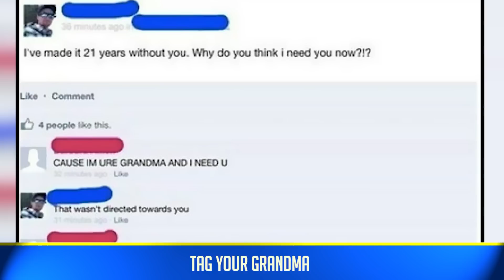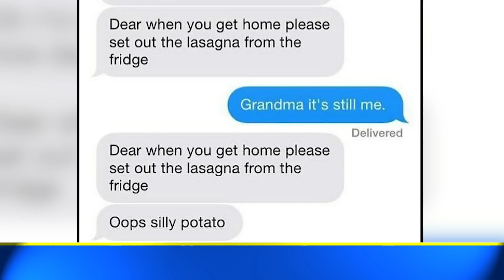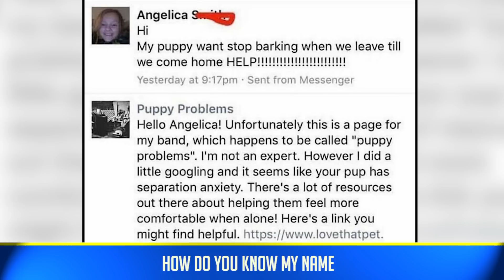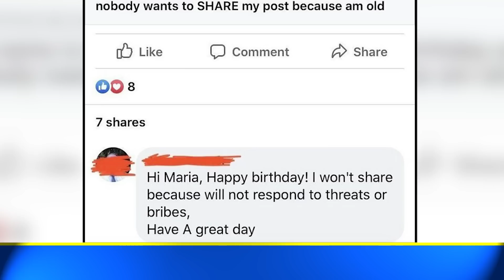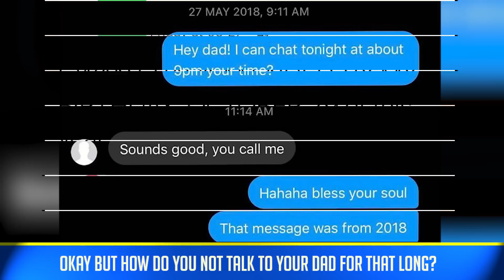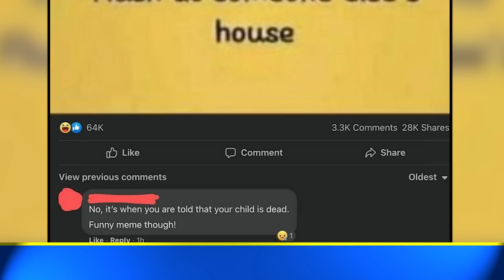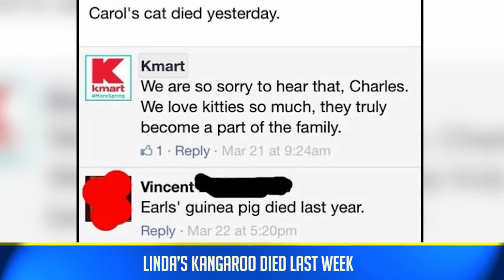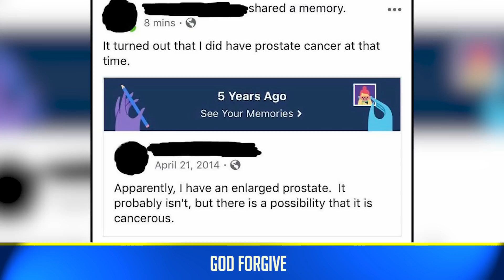Funny Times Old People Failed To Use Social Media